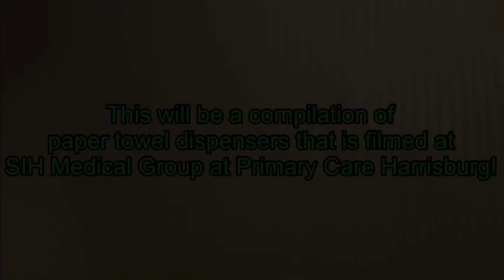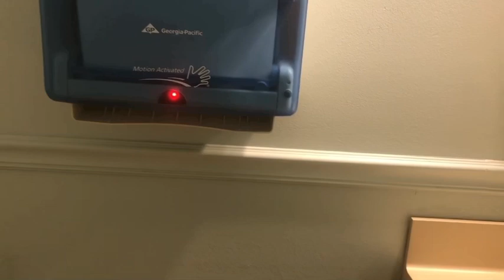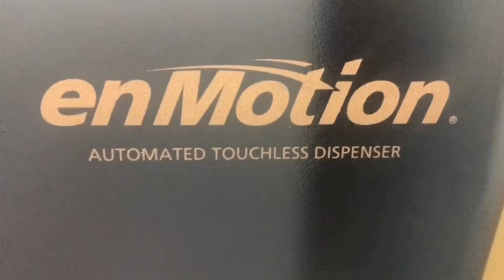(Collab Entry) SIH Medical Group at Primary Care Paper Towel Dispensers Compilation 1